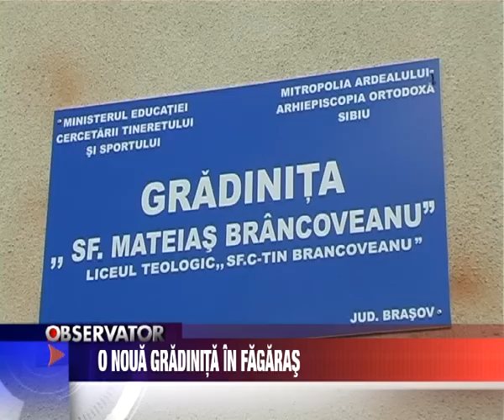O noua gradinita in Fagaras.avi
O noua gradinita in Fagaras